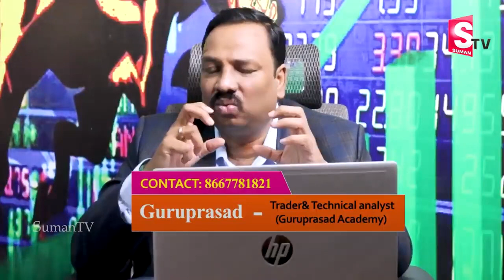Guru Prasad - Stock Market Analysis | stock market for beginners | share market | Sumantv Business